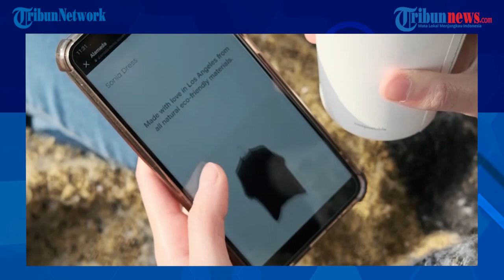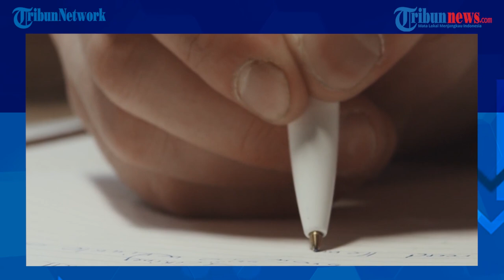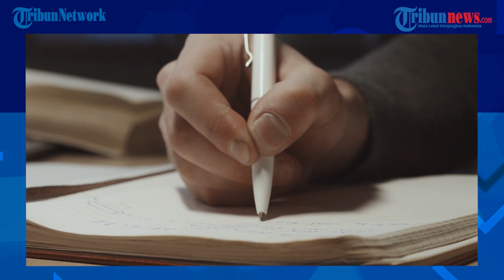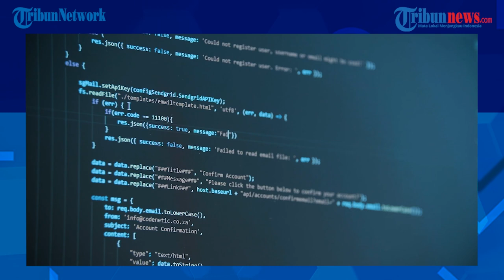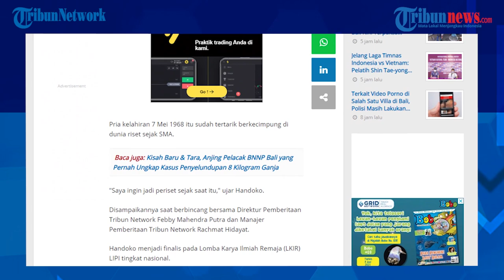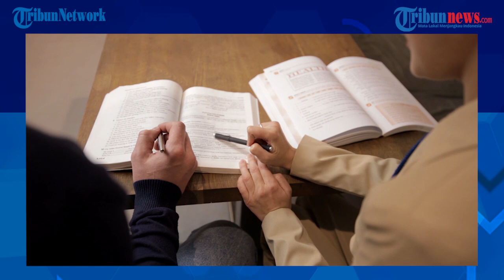WAWANCARA EKSKLUSIF: Laksana Tri Handoko Seperti Ketiban "Sampur" saat Diminta Jokowi Pimpin BRIN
TRIBUN-VIDEO.COM - Fisikawan Laksana Tri Handoko tidak pernah menyangka dirinya bakal menjadi Kepala Badan Riset dan Inovasi Nasional (BRIN).

Penunjukkannya menjadi Kepala BRIN sebenarnya sangat tiba-tiba. Satu hari sebelum pelantikan Laksana baru mendapat undangan dari Presiden Joko Widodo (Jokowi), tepatnya pada 27 April 2021.

Saat itu Presiden Jokowi langsung meminta Laksana untuk menjadi Kepala BRIN.

Meski pernah memimpin Lembaga Ilmu Pengetahuan Indonesia (LIPI), Laksana tetap merasa kaget atas penunjukannya sebagai Kepala BRIN yang begitu tiba-tiba.

Bahkan pria kelahiran Malang tahun 1968 itu merasa seperti ketiban sampur lantaran beban memimpin BRIN lebih besar dibandingkan memimpin LIPI.

Sampur yang disebut Laksana Tri Handoko adalah selendang yang biasa digunakan oleh penari.

Kendati demikian, Laksana memang telah lama lama berkecimpung di dunia riset dan inovasi. Sehingga dia sudah tahu persis apa yang kelak menjadi persoalan dan tantangan bagi BRIN.

Dalam wawancara eksklusif ini,  Laksana Tri Handoko juga menyampaikan prediksinya terkait kapan Vaksin Merah Putih dapat digunakan.

Simak wawancara eksklusif di atas.